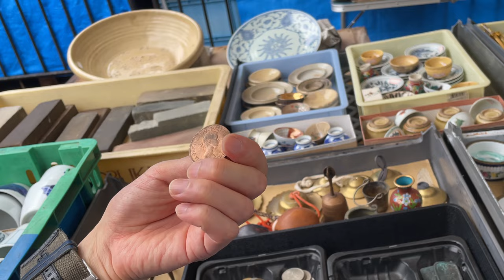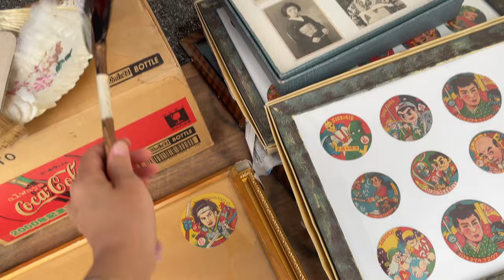東寺弘法市骨董集市 跳蚤市場｜法式雨傘｜子母獅子裝飾的文具盒｜團扇架｜達摩｜漆器｜日本京都觀光推介｜旅遊打卡地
購買藏品，歡迎加入臉書社團：集市達人無塵Flea market粉絲俱樂部
微信：wuchenyouwu
Line：wuchenco

東寺每個月有兩次集市
东寺[京护国寺] 京都市南区九条町 1 号 邮编 601-8473
每個月第一個週日的破銅爛鐵集市（カラクダ市）（5:00-16:00）
每個月21日的弘法市（8:30-17:30）
兩個集市有什麼不同呢，第一個週日的集市，攤位較少，由於租金低，所以貨品價格便宜，容易檢漏
弘法市是京都每月兩大集市之一，比較盛大，貨品更多更全，攤位較多。

交通：
71,78,19號公車（京都車站前） → 71,78,19號公車（東寺東門前）
16號公車（京都車站前） → 16號公車（東寺西門前）
208號公車（京都車站前） → 208號公車（東寺南門前）
東寺距離京都車站其實不遠，騎腳踏車的話，從京都車站出發到東寺大約 15 分鐘內必可到達，東寺的北門可以有免費駐車場（腳踏車），東門進門大樹下面也可以停腳踏車。

关于停车费
大型巴士 2,000日元/2小时
（*新年特别观赏期间特别收费）
私家车、出租车 600日元/2小时
2小时后每小时300日元
（*新年特别观赏期间的特价）
摩托车 200日元/2小时
2小时后每小时100日元

ETSY：WuchenCo

0:00東寺弘法市
2:18 電影美術工作者選了法式傘
2:28 子母獅的木盒和茶寵
5:04 骨董文具，筆盤
5:50團扇架
7:10 達摩的漆器小件